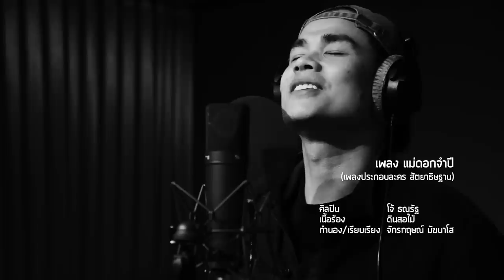แม่ดอกจำปี Ost.สัตยาธิษฐาน | โจ้ ธณรัฐ | Official MV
แม่ดอกจำปี Ost.สัตยาธิษฐาน
ศิลปิน : โจ้ ธณรัฐ ปิ่นเวหา
เนื้อร้อง : ดินสอไม้
ทำนอง/เรียบเรียง :  จักรกฤษณ์ มัฆนาโส

อย่าจากฉันไป อย่าจากฉันไป
อย่าทำให้ใจ ว้าเหว่เหลือทน
ห้ามใจเท่าไร กลับยิ่งร้อนรน
ยิ่งคิดถึงคน ที่ไม่ควรรัก

แค่ลมพัดมา ก็พาหัวใจ
ละเมอเพ้อไป หาเธอทุกที
ห้ามใจไม่ทัน ใจไม่รักดี
ต่างกันสิ้นดี หวังสูงไปเด็ดดอกฟ้า

** เธอคือดอกไม้ หอมข้ามฤดู
หอมติดตรึงอยู่ ที่กลางหัวใจ
เธอคือดอกไม้ ที่สูงเกินใฝ่
จะทำอย่างไร ให้ไม่คิดถึง

กลิ่นกายหอมเย็น เด่นในหัวใจ
ตราบจนชีพวาย มิอาจลบเลือน
เฝ้ารอตรงนี้ ท่ามกลางแสงเดือน
กับกลิ่นหอมโชยพัดมาของดอกจำปี

อยากเอ่ยว่า รัก เหลือเกิน แม่ดอกจำปี

(ซ้ำ **)